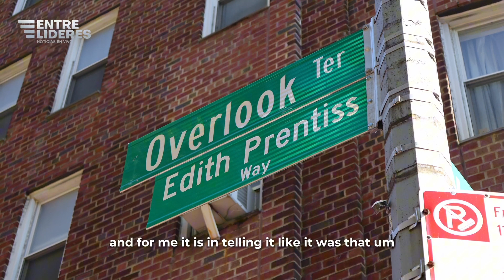NY: Calle renombrada en honor a la defensora de las personas con discapacidad de Edith Prentiss